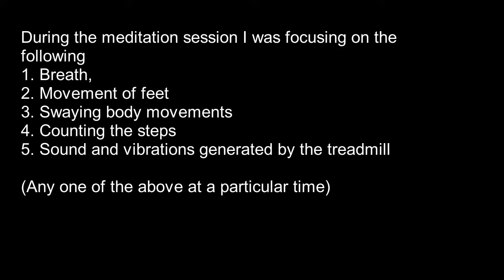Walking meditation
Walking meditation, unedited 30 minutes, 10.11 a.m, 7th October, 2018, New Delhi.